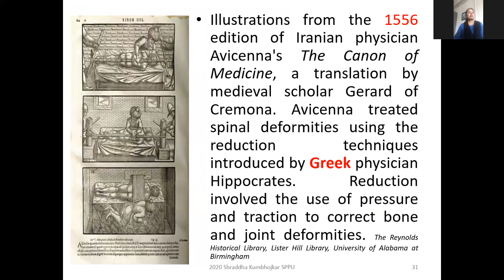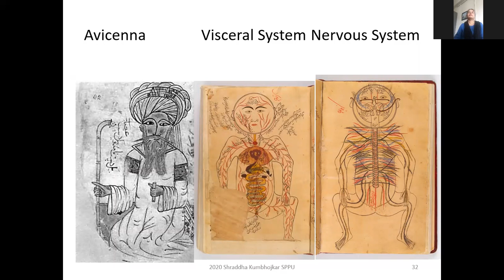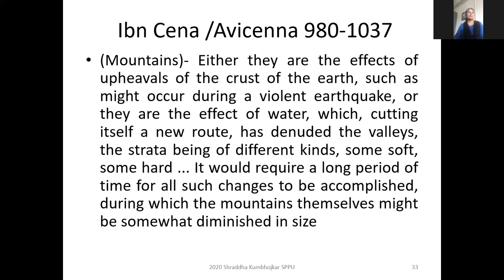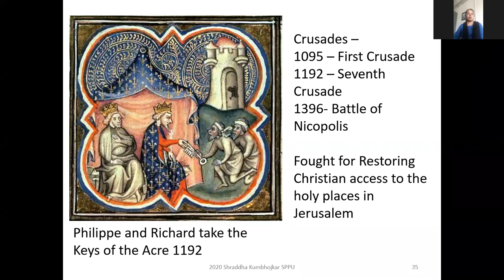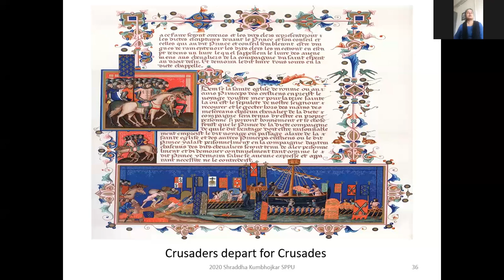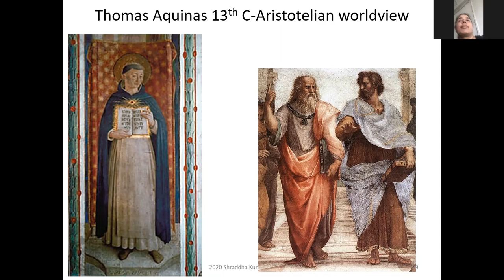European Renaissance Shraddha Kumbhojkar English 6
My Sixth English lecture about the background of European Renaissance based on my online class for the course Intellectual History of the Modern World for M. A. History Semester III Savitribai Phule Pune University August 2020.